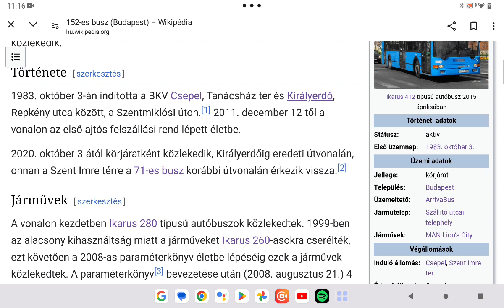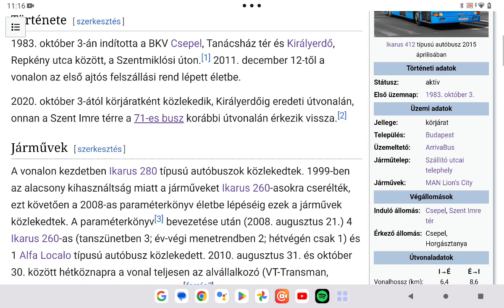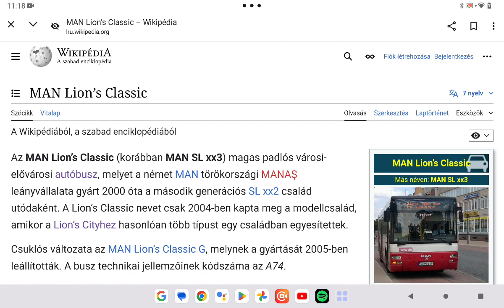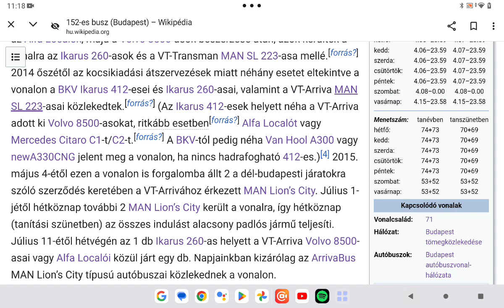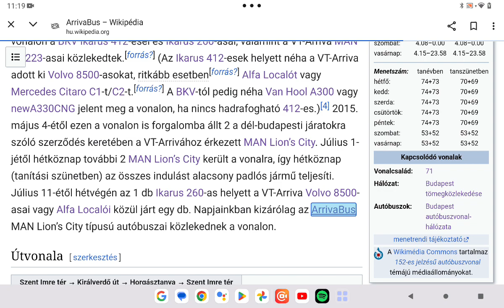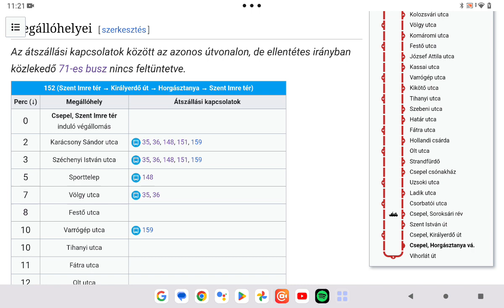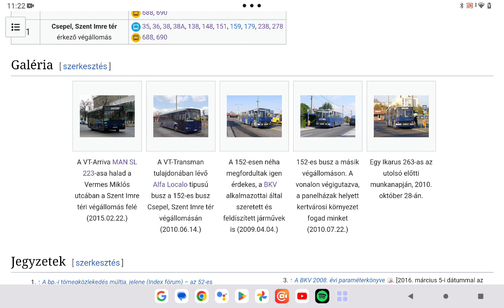Budapest közösségi közlekedése 172. rész